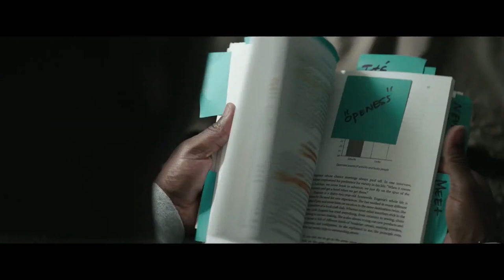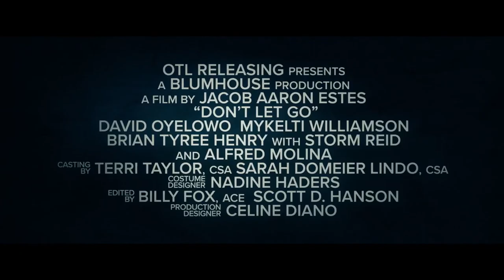Don't Let Go 2019 - Movie Trailer #1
Check out the official  Don't Let Go 2019 Movie!

US Release Date: August 30, 2019
Starring: Storm Reid, Mykelti Williamson, David Oyelowo
Directed By: Jacob Estes
Synopsis: After a man's family dies in what appears to be a murder, he gets a phone call from one of the dead, his niece. He's not sure if she's a ghost or if he's going mad, but as it turns out, he's not.

The Alex TRAILER'S channel delivers hot new trailers, teasers, and sneak peeks for all the best upcoming movies.